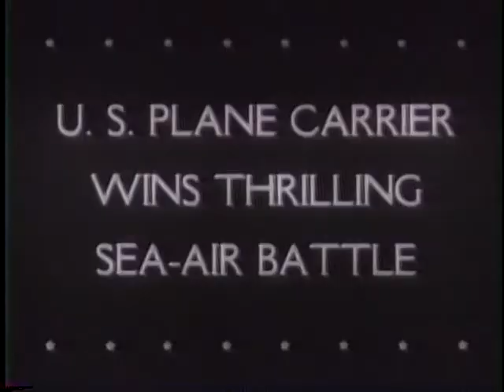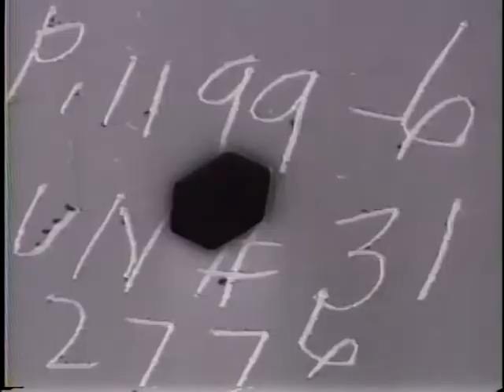LATEST PICTURES WITH AMERICAN TROOPS IN NORTH AFRICA [ETC.]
LATEST PICTURES WITH AMERICAN TROOPS IN NORTH AFRICA [ETC.] - National Archives and Records Administration 1942 - ARC 38938, LI 208-UN-31 - DVD Copied by J. Williams.  Series: Motion Picture Films from "United News" Newsreels, compiled 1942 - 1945.  Part 1, Gens. Eisenhower and Clark review U.S. troops in North Africa. Gen. Doolittle inspects airbases. Shows French and Sengalese troops. French Gen. Henri Giraud is met at the Washington, D.C. airport by Gen. Joseph McNarney. Part 2, P-38 airplanes are unloaded and assembled in Australia. Part 3, the British 8th Army occupies Benghazi in North Africa. Part 4, aircraft carriers and other ships withstand a Japanese aerial assault.